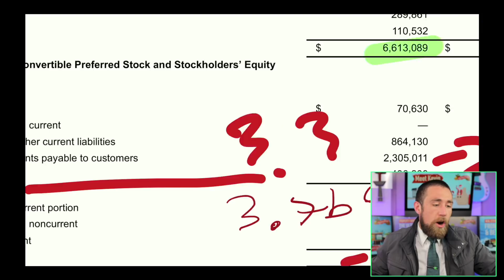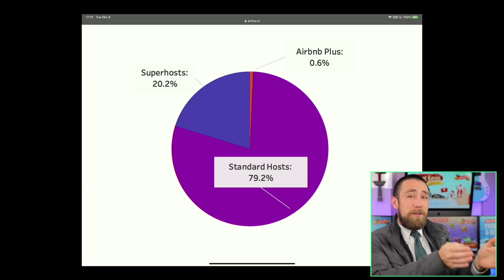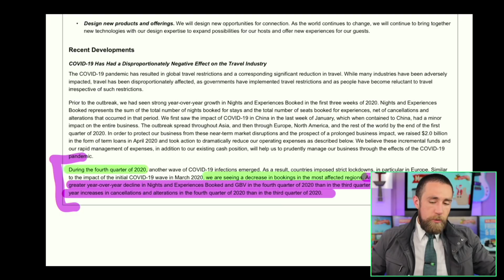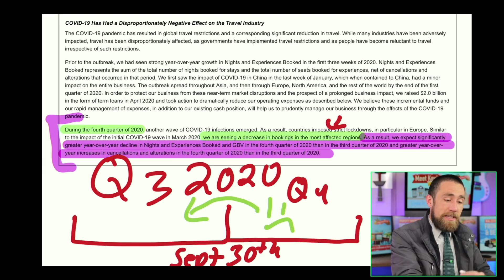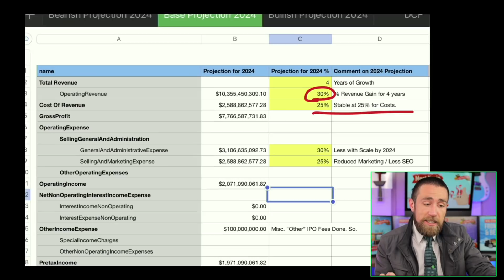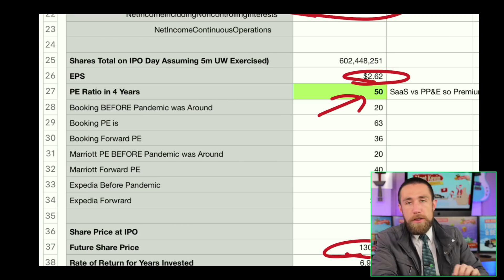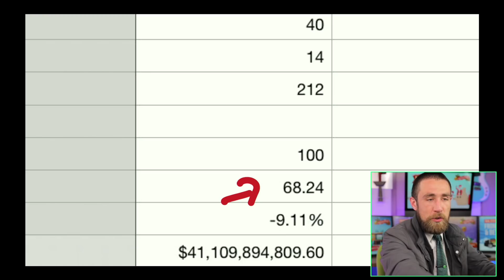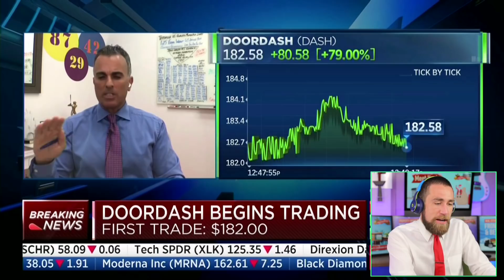Buy AirBnB Stock on IPO? This DANGER could Crash AirBnB.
AirBnB ⚠️Investing Program & YouTube Course 🚨 Use Coupon 🤠HOLIDAY2020🤠 🦠Life Insurance 💰4x Free stocks (deposit $100) INVEST w/ Kevin

Should you buy AirBnB stock? AirBnB stock goes public via IPO on December 10th, likely around 11am Eastern. What is a reasonable price to pay for AirBnB? What do we think it'll IPO for? Will I Buy AirBnB or should you get out of the stock? Is this a stock to trade or hold? AirBnB valuation, fundamental analysis.

0:00 AirBnB A Desirable Recovery Stock
10:22 AirBnB Risks & Dangers
18:55 AirBnB Fundamental Analysis
29:38 AirBnB IPO